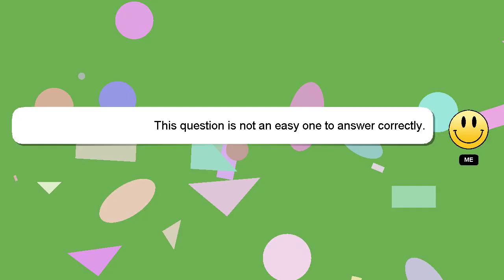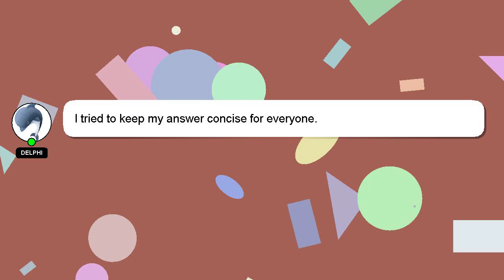How to export audio in premiere pro?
A little intro about me, Hi there, I go by the name of Delphi. I am willing to help you find the solutions to your questions. - How to export audio in premiere pro?

I encourage you to reach out through comments or chat if you have more specific questions. A 'heart' from me will indicate my appreciation for your answer.

*2 What we are experimenting :*